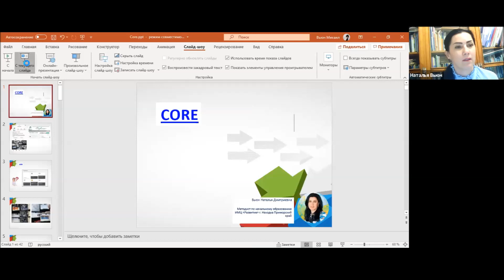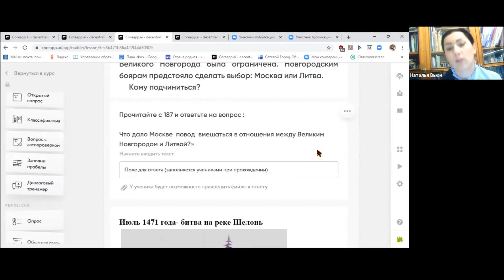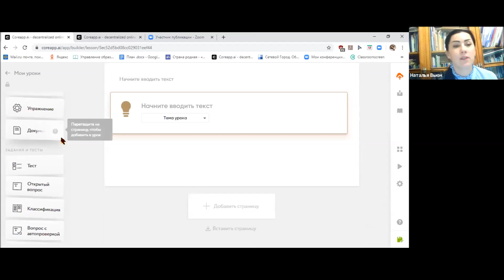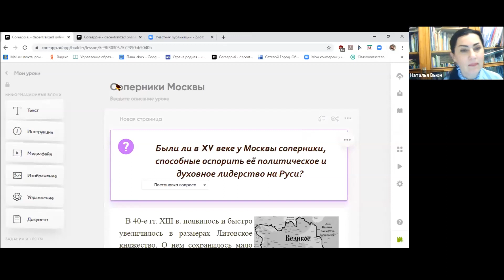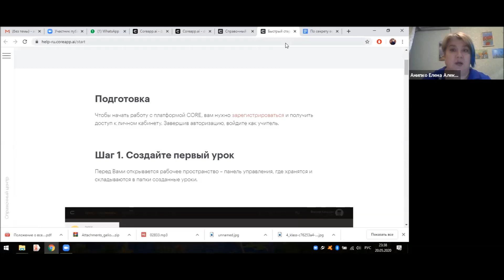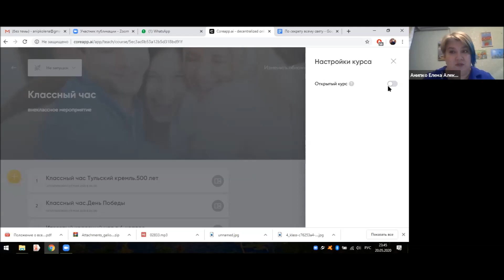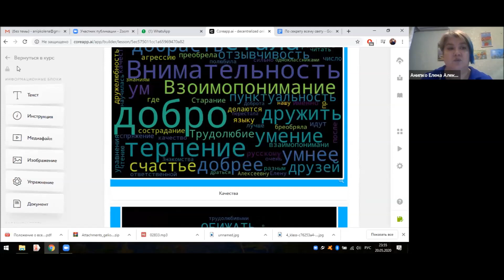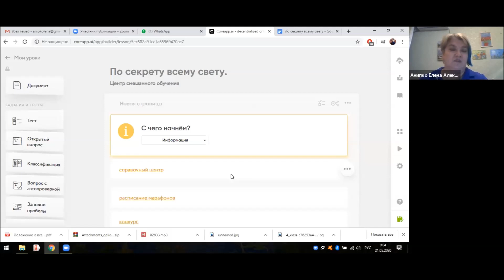Встреча По секрету всему свету. Работаем с Core. Вьюн Н., Анипко Е. 20.05. Группа Смешанное обучение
Встреча По секрету всему свету. Группа Смешанное обучение.
Работаем с Core.
Вьюн Н., Анипко Е.
20 мая 2020